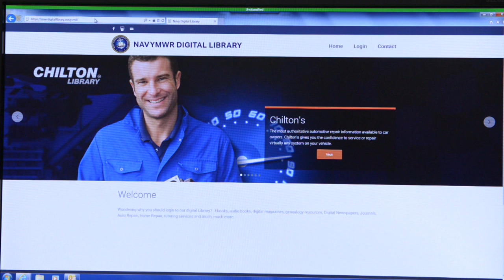Headlines for Wednesday, December 16, 2015 (HL-16)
USS Ralph Johnson launched, Digital Library, 21 Days of Fitmas